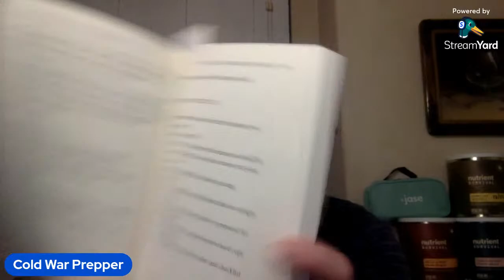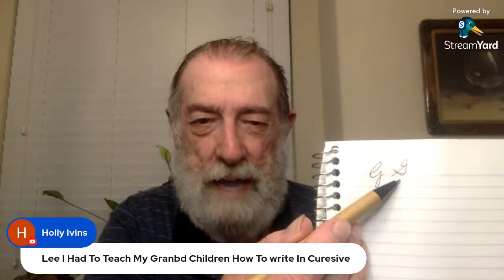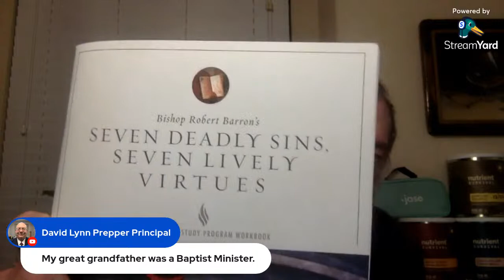Non Fiction Book Club - When Crisis Hits Suburbia by Ted Riley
An introduction to "When Crisis Hits Suburbia: A Modern-Day Prepping Guide to Effectively Bug in and Protect Your Family Home in a Societal Collapse (Suburban Prepping for the Modern Family to Prepare for Any Crisis)" You can get your copy on Amazon

We'll begin discussing the book chapter by chapter on May 2 in order to give you enough time to purchase the book and read the first two chapters.